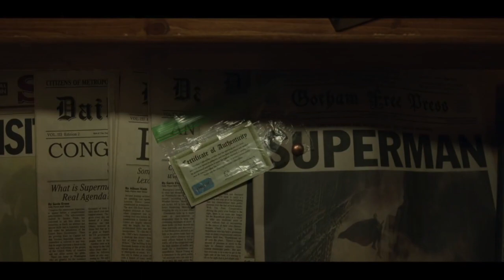(BONUS) SHAZAM Trailer Review!